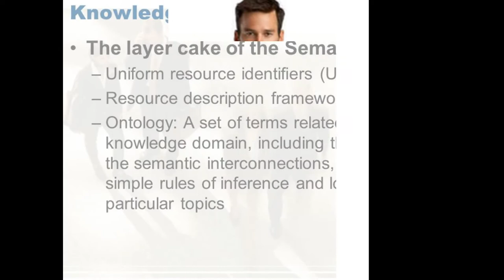Worker Coverall Singapore provide safety and cover the whole parts of body.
So, introducing you SINGAPORE'S FIRST ONLINE UNIFORM STORE which is the town square for the global Singapore of tomorrow. This Online uniform Singapore store not only includes all kinds of Bank uniforms Singapore which is the status of confidence and professional image but all the Prestigious uniforms Singapore.